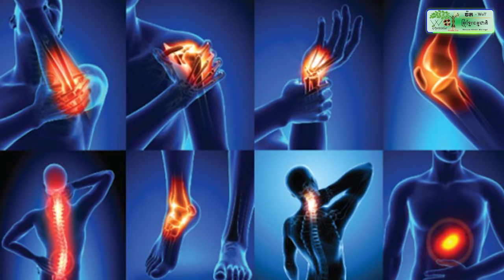សម្តេចក្រឡាហោម ស ខេង បញ្ជាឱ្យអាជ្ញាធរ លំដាប់ថ្នាក់ រឹតបន្តឹងចំពោះអាជីវកម្មដឹកជញ្ជូន ដី ក្រួស ខ្សាច់